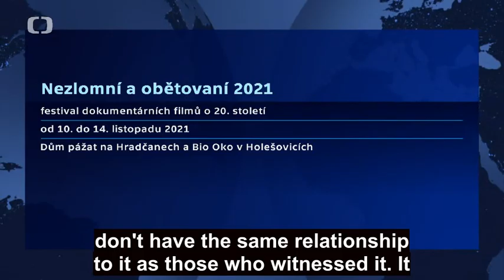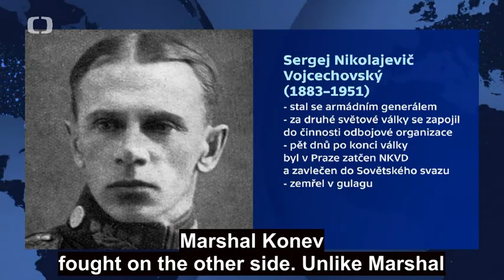33. REGI Base Foundation and Veterans Day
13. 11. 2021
Veterans Day and hosts of Czech TV News - modern war veteran David Pisa whom REGI Base Foundation helped in his difficult situation and historian Petr Blazek.